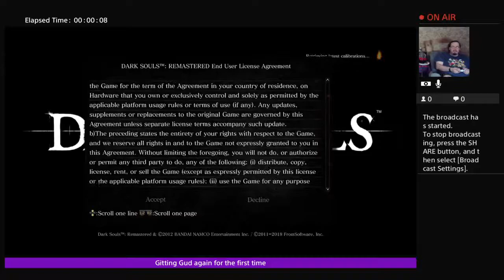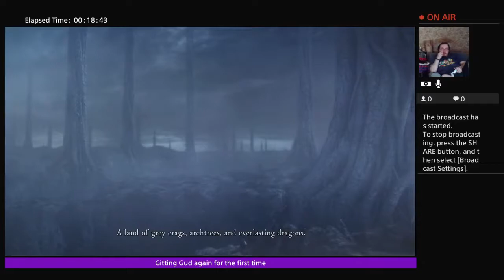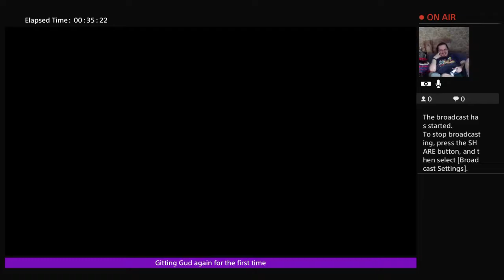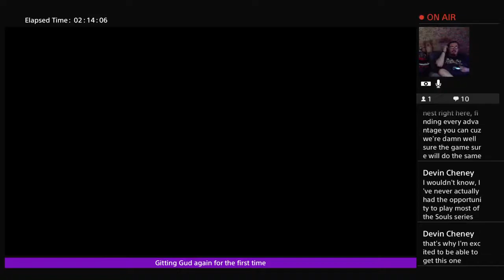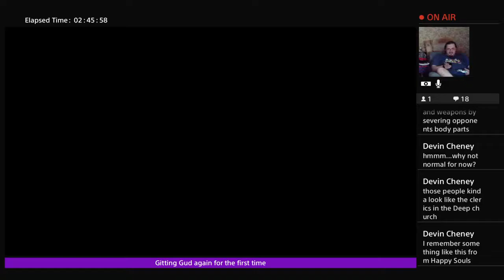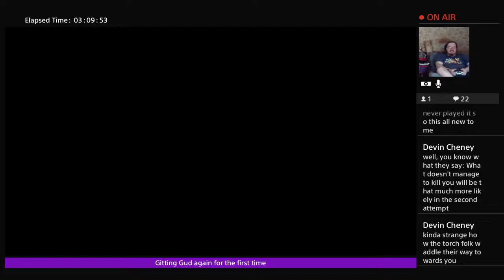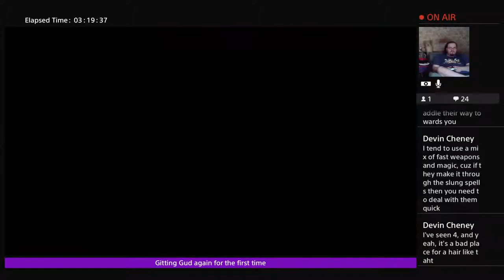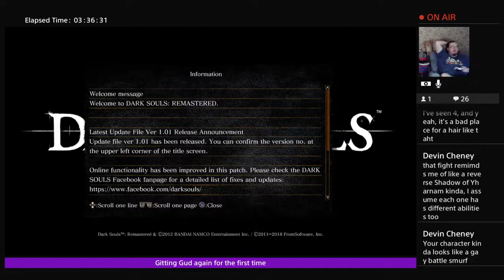Revisiting Dark Souls #1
I keep my gameplay footage for posterity. Thought I might record my remaster playthrough.